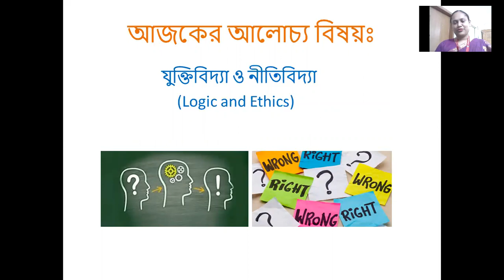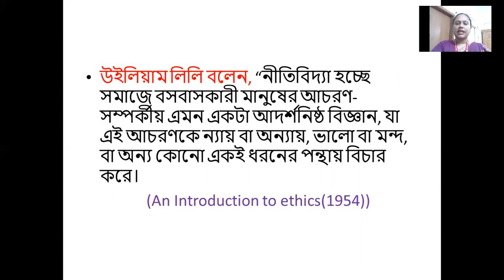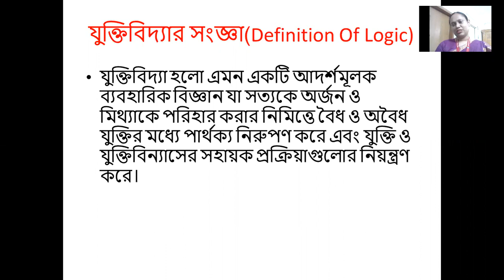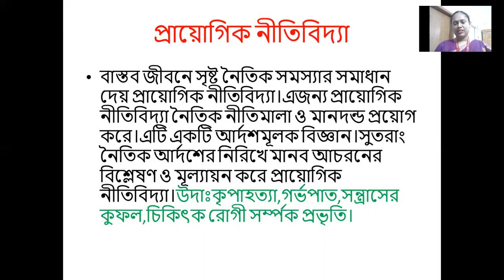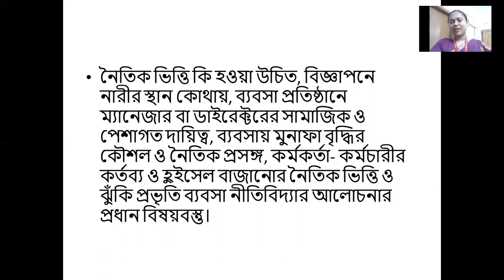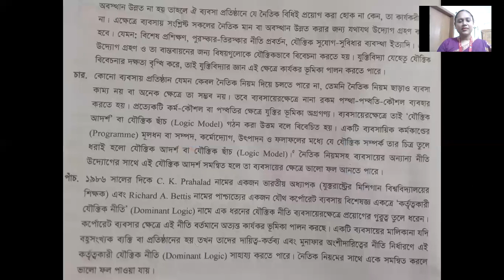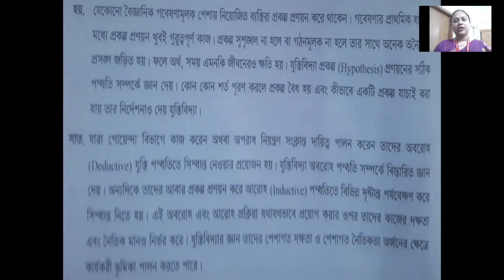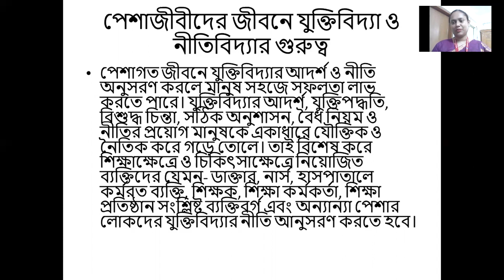Hsc 1st year,Logic 1st paper(121),Class-04,chapter-02,Topic-Logic and Ethics,Date-19/11/2020